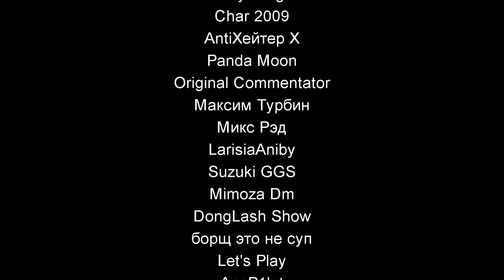ЖИВИ С САМИМ СОБОЙ!｜3 серия (Webtoon комикс Shencomix)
ПОДДЕРЖКА
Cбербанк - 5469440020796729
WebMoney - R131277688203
ТОВАРЫ
МУЗЫКА
Mongrel Dance - Dan Bodan
Mosswood - Steve Adams
Sunshower - LATASHÁ
NEFFEX - Unstoppable